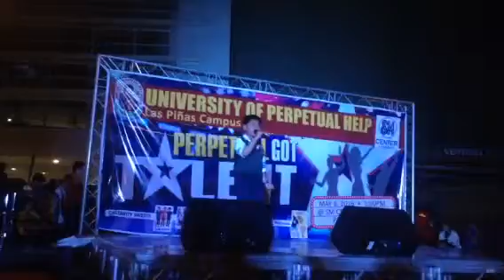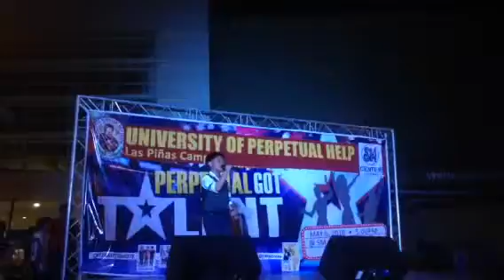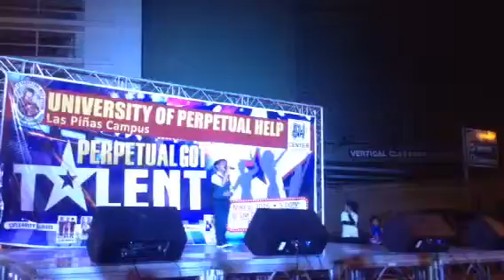One Moment In Time (James Cover)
Performance Showdown Mall Show at WalterMart Tanauan, March 13, 2016
Quarterly Mall show at WalterMart Tanauan City
AJM VOICE AND STAGE MUSIC CENTER.
We offer online lesson for Voice and Instrument.
fb page: AJM VOICE AND STAGE